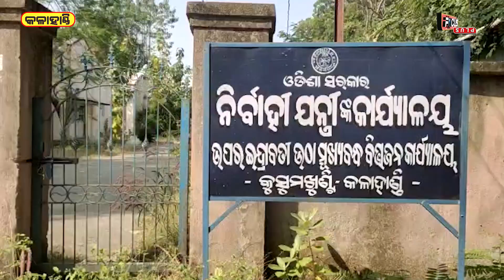ରବି ଧାନଚାଷ ଜଳସେଚନ ପାଇଁ ବିଭାଗୀୟ ଅଧିକାରୀଙ୍କୁ ଦାବିପତ୍ର.....